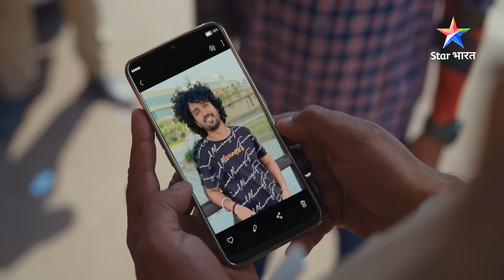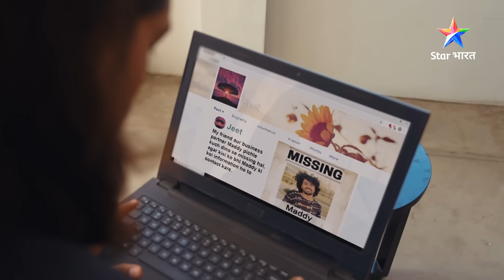SAVDHAAN INDIA | Nirdoshon ki hatya...ek junoon ya khel? | CRIMINAL DECODED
Show Name: Savdhaan India - Criminal Decoded (New Season 2024)

Aapko phir se karne ke liye savdhaan hum aa rahe hain decode karne Aparaadhi ki bhayaanak soch. Savdhaan India ki iss nayi series mein dekhiye, jab ek apraadhi apraadh karta hai, toh iske peechhe uski kya maansikta chhupi hoti hai, kyunki har aparaadh se jude hote hain uske kayi pehloo. Dekhiye 'Savdhaan India - Criminal Decoded', Star Bharat ke YouTube channel par.

SAVDHAAN INDIA | Nirdoshon ki hatya...ek junoon ya khel? | CRIMINAL DECODED | सावधान इंडिया | NEW FULL EPISODE